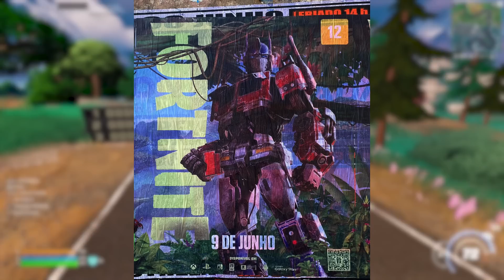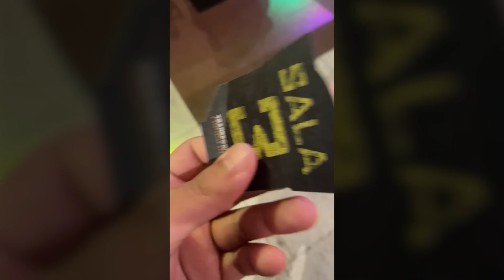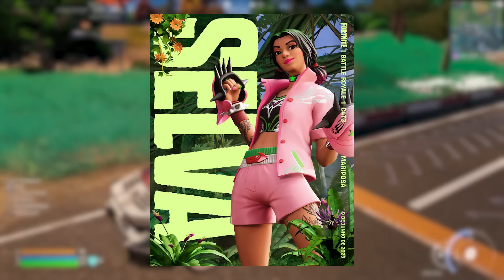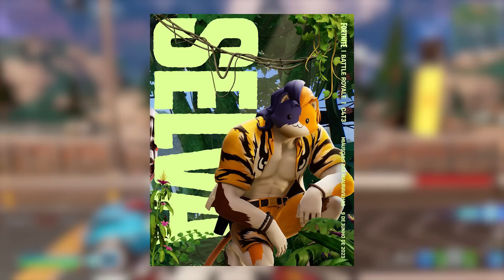SKIN SECRETA da TEMPORADA 3 REVELADA! Passe de Batalha!